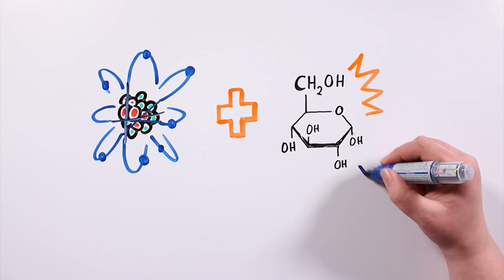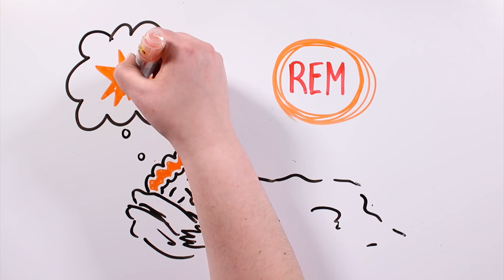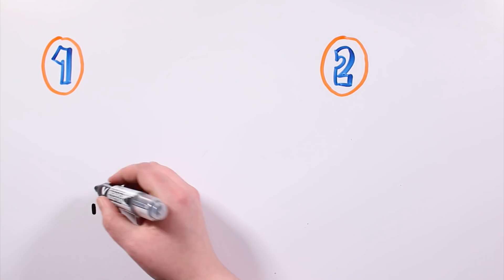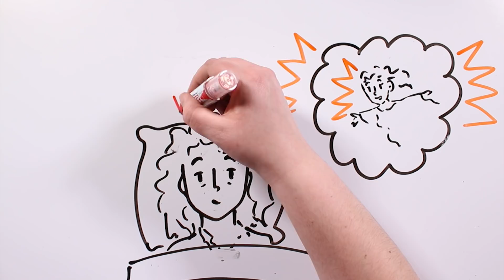¿POR QUÉ NO PODEMOS RECORDAR LOS SUEÑOS? | Draw My Life ¿Qué significa soñar?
Algunas personas son capaces de recordar sus sueños cada mañana, mientras que el resto de mortales estamos condenados a no recordar nuestros sueños casi nunca. Este es uno de los misterios que los científicos aún están trabajando por resolver, hoy os vamos a hablar un poco de como van las investigaciones!! ¿Qué significa soñar? Un vídeo lleno de curiosidades!